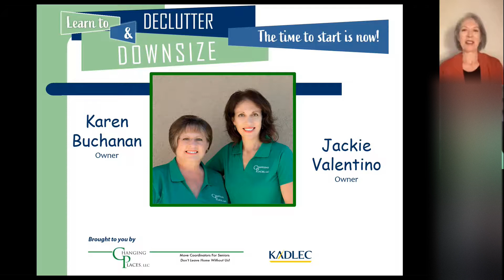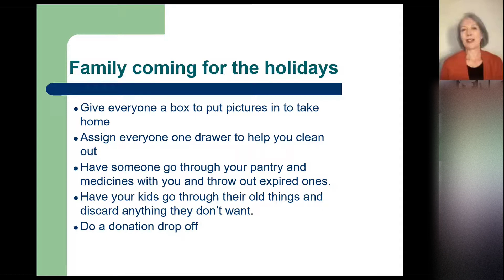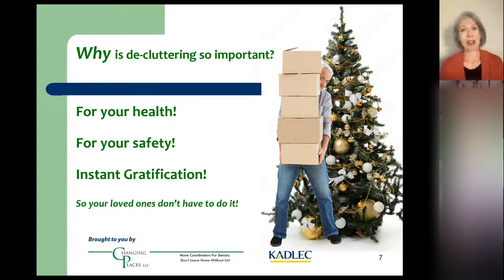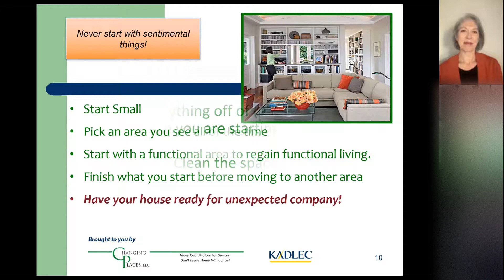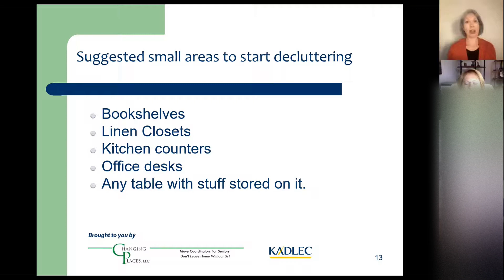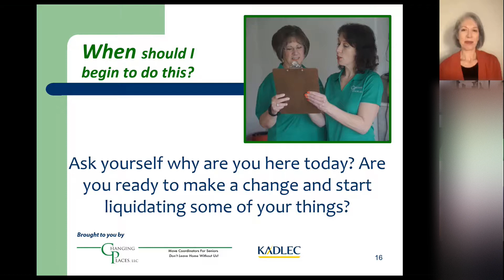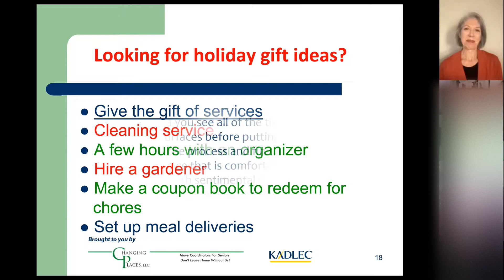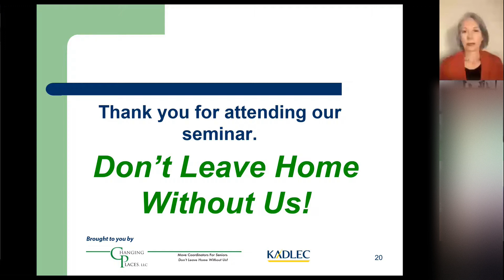Learn to Declutter and Downsize Changing Places, LLC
Jackie Valentino and Karen Buchanan, of Changing Places, LLC, will share tips to declutter your home and the importance of starting now.

Learn easy tips on how to make your home safer, cleaner and more livable while enjoying personal stories and anecdotes from the ladies who’ve seen it all!